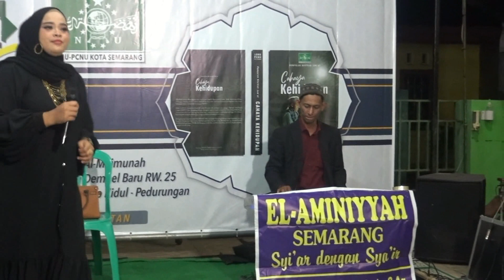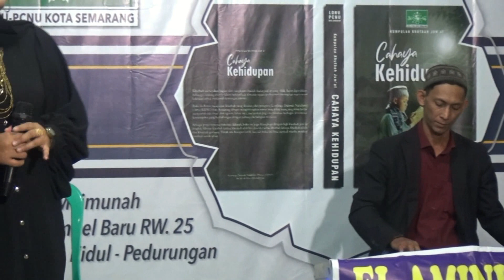YA SARIA | ERVINA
QOSIDAH MODERN EL AMINIYYAH KOTA SEMARANG